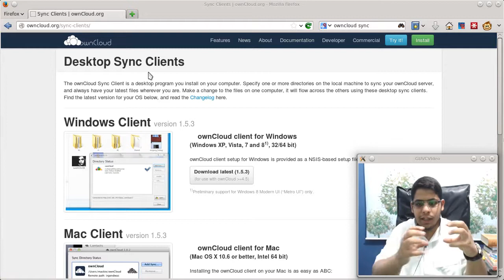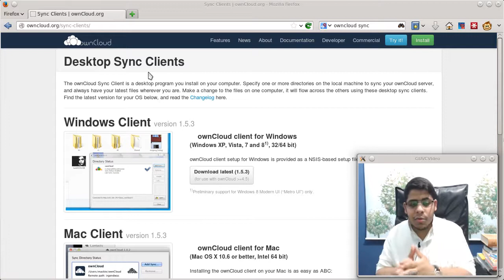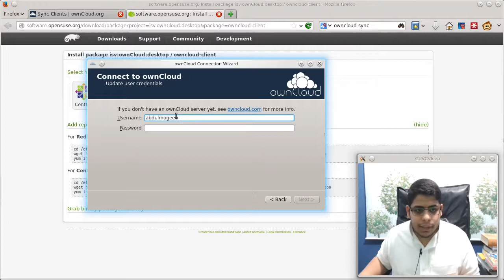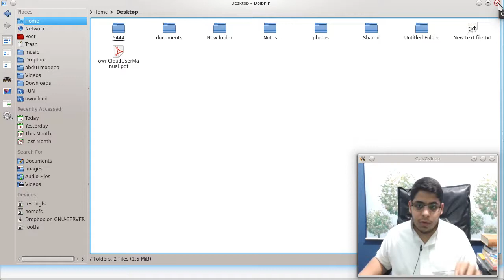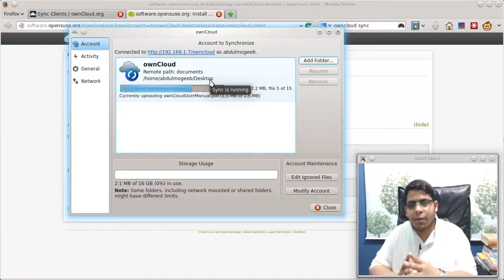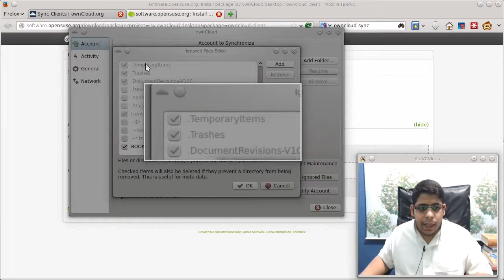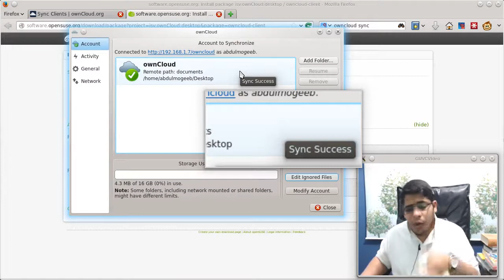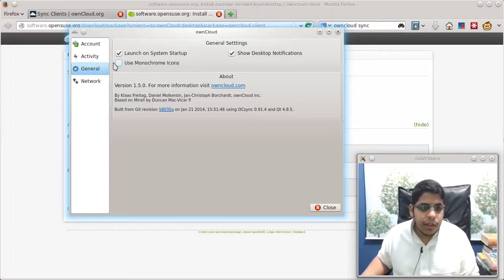14) مزامنة الحاسوب مع owncloud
سلسلة دروس السحابة الإلكترونية owncloud